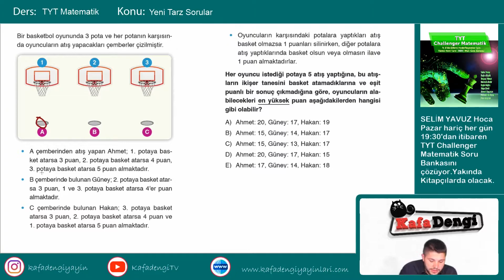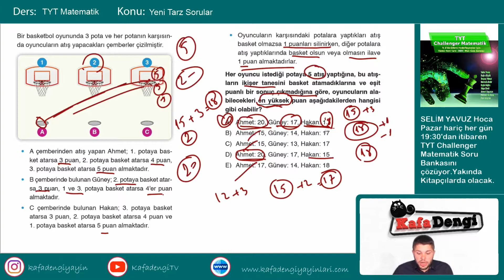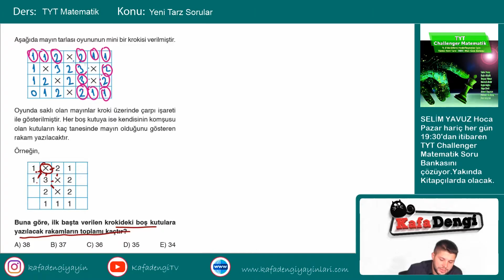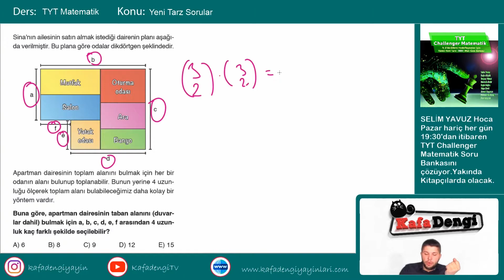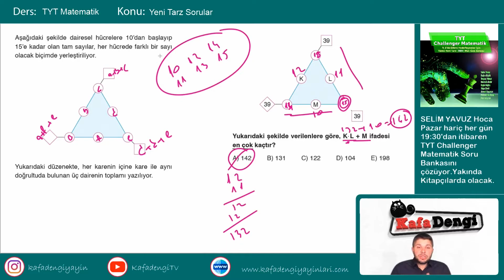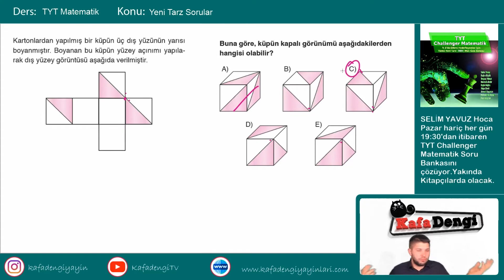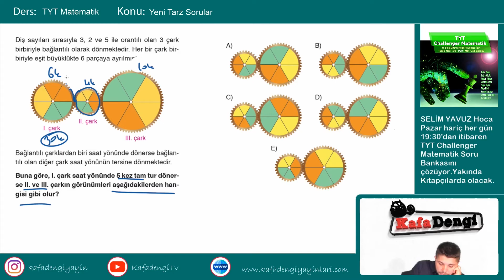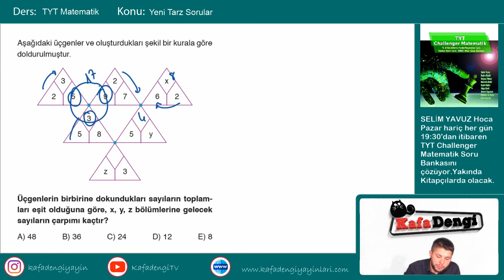TYT Matematik Ders #39 Yeni Tarz Sorular - Selim Yavuz